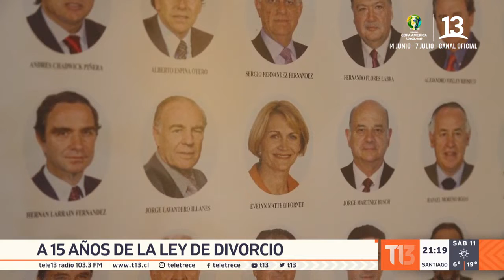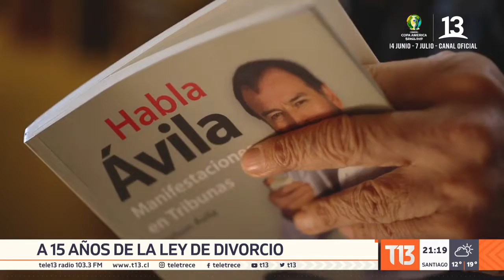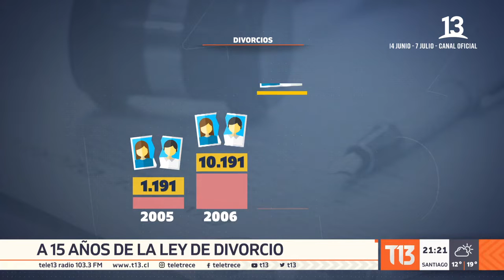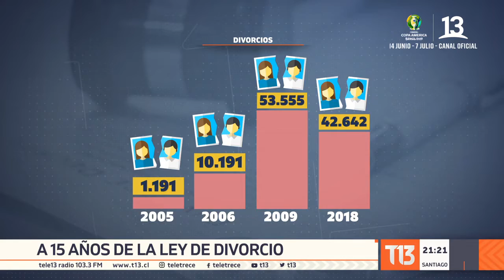A 15 años de la ley de divorcio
Cuesta creer que hasta hace 15 años los chilenos no se podían divorciar. Recién el 2004 esa ley existió siendo este país uno de los últimos del mundo en legislar al respecto. Esa discusión llevada en el Congreso, quedó en los archivos como parte de un momento que hoy vale la pena revisar y que demuestra, cuánto hemos cambiado.